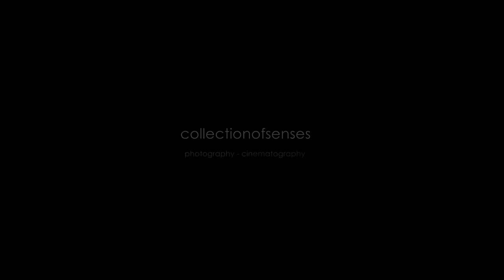Nikolas - a greek baptism highlights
collectionofsenses.gr
collectionofsenses studio
valia saklabanaki
giannis karamanis
baptism